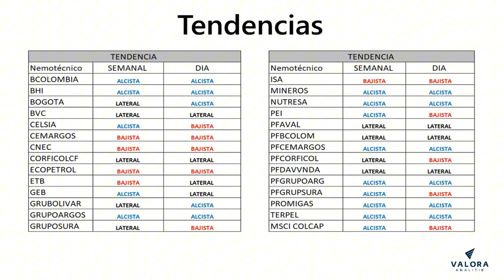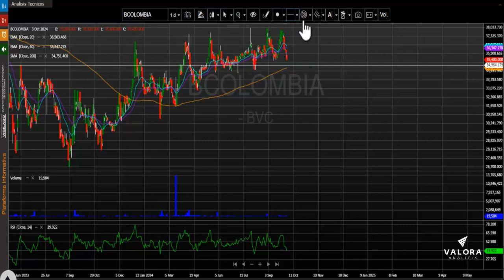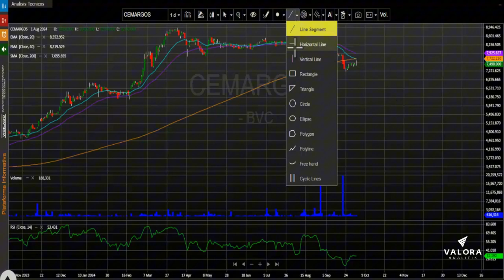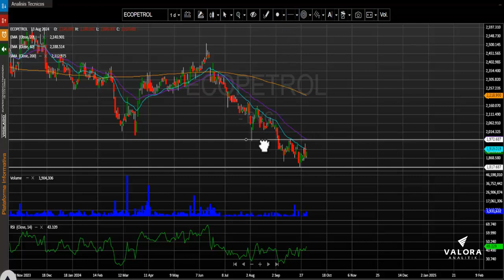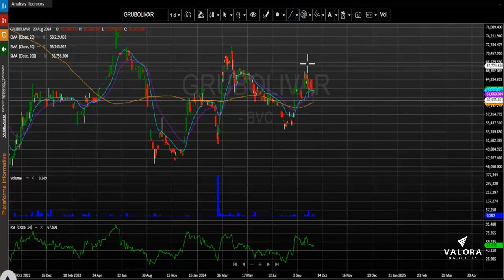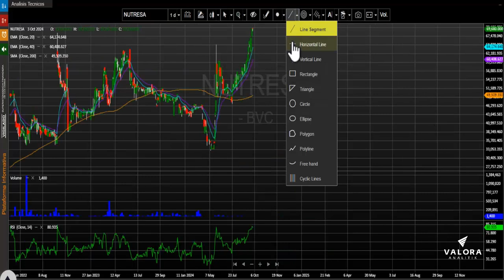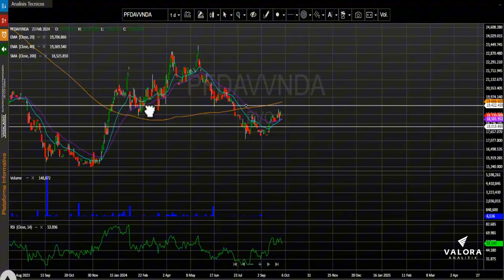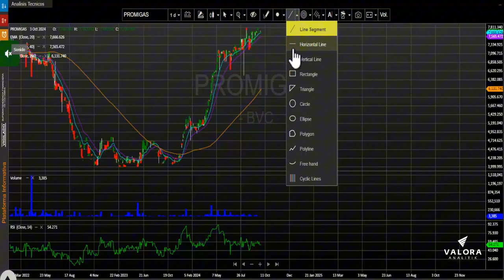ETF ICOLCAP liderando el volumen de negociaciones: octubre 04, 2024